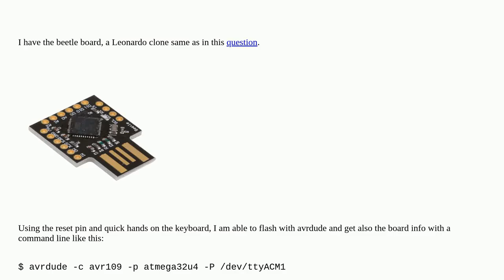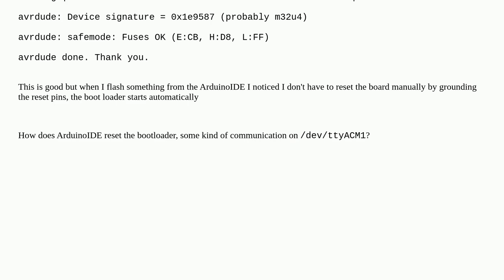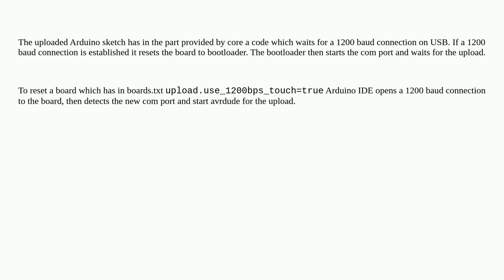Arduino: How does Arduino IDE reset a board before flashing? Why doesn't avrdude do it?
How does Arduino IDE reset a board before flashing? Why doesn't avrdude do it?

A special thanks goes out to the awesome community

  atmega32u4 arduino-ide avrdude